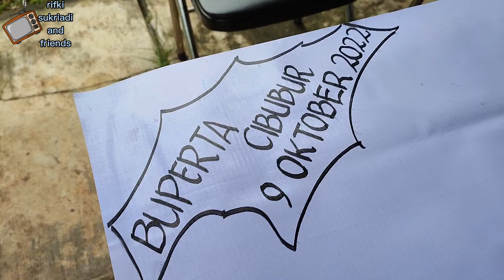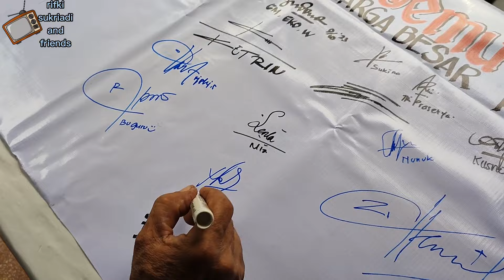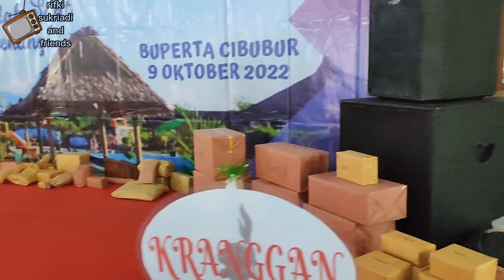Viral-TEMU KANGEN KELUARGA BESAR "NGRUNDUL" keseruan & kekompakan yang hadir dalam acara temu kangen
temu kangen warga gundul (Jawa Tengah) yg berlangsung di lokasi Buperta cibubur, banyak keseruan atau kekompakan dari saudara saudara yang datang mengikuti acara tersebut, dengan cara mengenal kan diri dari mana tinggal nya? dan menyebutkan siapa namanya? agar satu sama lain mengenal, yang hadir kebanyakan anak atau cucunya bahkan cicit. acara pemotongan tumpeng oleh sesepuh juga turut hadir dalam acara tersebut.. yuk saksikan terus ya... mohon maaf klo ada salah kata, terimakasih.